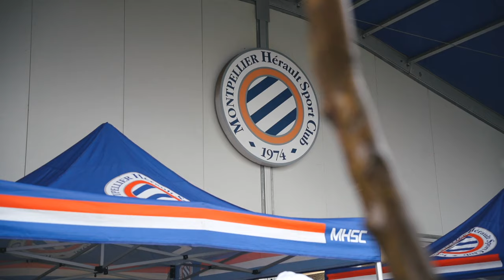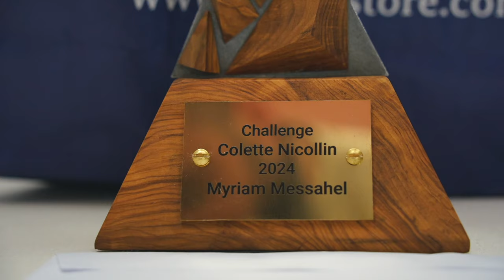Trophée Colette Nicollin 23-24